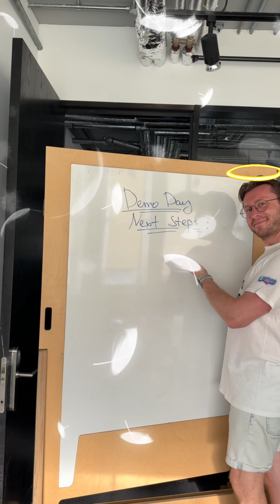London's Largest Demo Day - Allocations are closed! What happens next?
🚀 London’s Largest Demo Day Is Almost Here! 🚀

The applications are finally closed, and I have to say, it’s a huge relief! A special shoutout to those founders who applied at the last minute—you made it just in time! 🎉

We received an impressive 500 applications, and now we’re moving to the next stage. Here’s what’s coming up:

1️⃣ Psychometric Test: Over the next week, all applicants will get a link to a psychometric test. This isn’t just any test; it’s designed specifically for founding teams to analyze company dynamics and predict potential success.

2️⃣ Investor Review: In the next two weeks, our nearly 60 investor partners will review all applications and rate them across six criteria. Big decisions are coming!

3️⃣ Finalists Announced: After combining psychometric results and investor ratings, we’ll announce the top 100 companies by mid-September. These finalists will get to pitch at our demo day in October. 🌟

4️⃣ Agenda & Speakers: We’re busy crafting an agenda and lining up amazing speakers to deliver unforgettable content tailored for both founders and investors.

And now for the most important part—don’t miss out on our early bird tickets! 🏃‍♂️🏃‍♀️ Book yours now and save! Be ahead of the game and join us for an epic demo day.

Don’t be like Jonny, who almost missed out. Secure your spot today! 🎟️